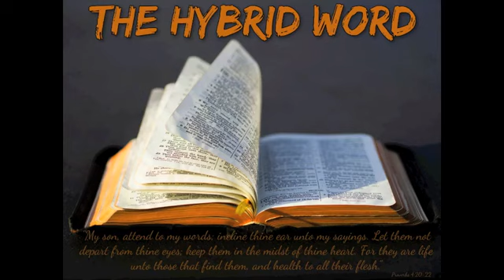THE HYBRID WORD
Track - THE HYBRID WORD
Speaker - Council of Time - Michael